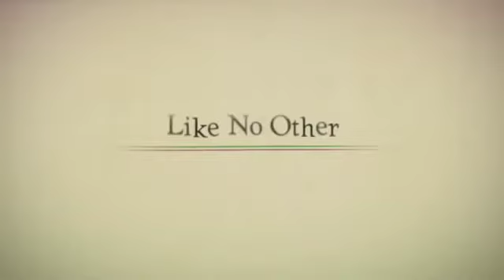Introduction to Alexandra Codina